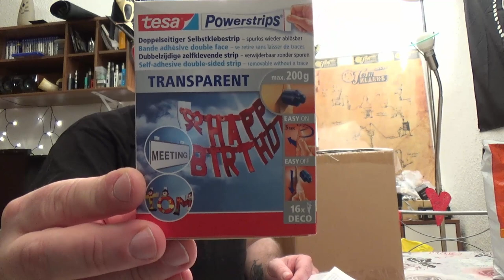Odin war einkaufen - Mega Einkaufstour